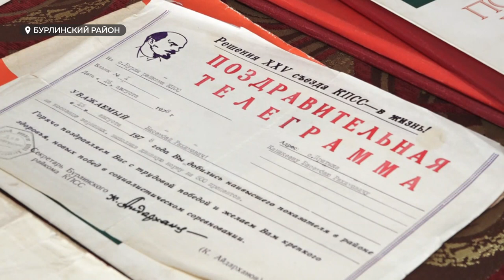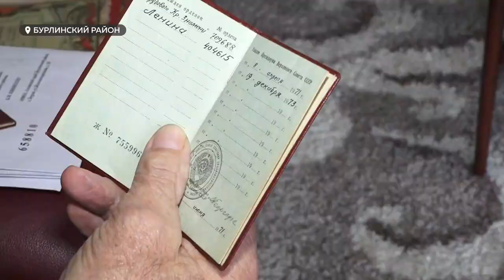Сегодня в Алтайском крае награждают лучших сотрудников сельского хозяйства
Сегодня в Алтайском крае награждают лучших сотрудников сельского хозяйства. Аграрный край богат на людей, посвятивших жизнь работе в полях, но даже среди них есть те, кто выделяется особенно ярко. Один из них – Бесембай Кинекеев, механизатор, посвятивший работе почти 50 лет. О фанате своего дела – в нашем сюжете